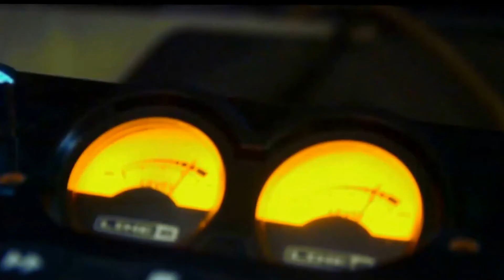Ndiogou afia mbaye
Nianal niou